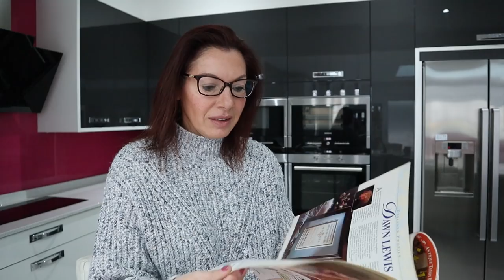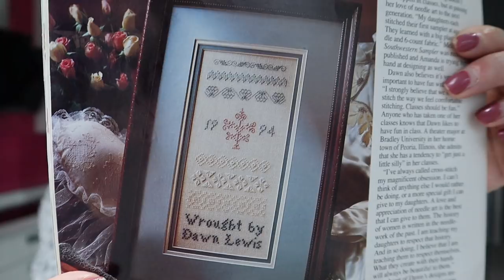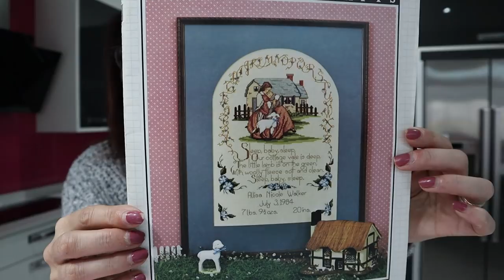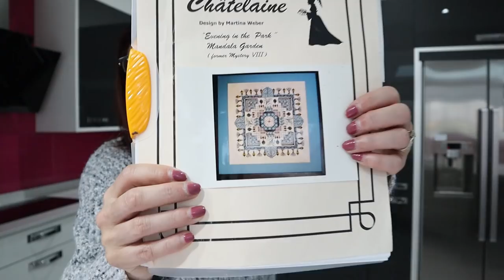*HIATUS* Stitching update / build update / 💔Losing my furry friend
Hello all,

Warning
 This is a very sad video I'm afraid, as I have had to say my final farewell to my wonderful stitching fur baby Fudge.  I am extremely sad and spend a lot of this video in tears, but as Fudge was such a huge part of my stitching journey and flosstube it is only fair that I share with you the loss I am feeling and remember him for the wonderful stitching buddy he was.